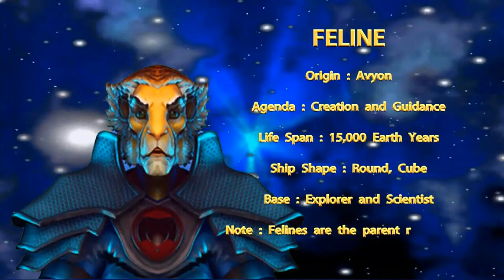امة السنور من ياجوج و ماجوج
انواع الانس و الجن و ياءجوج و ماجوجالمخلوقات الفضائية وثائقي
Les prédictions sélectionnées présentent le problème suivant :